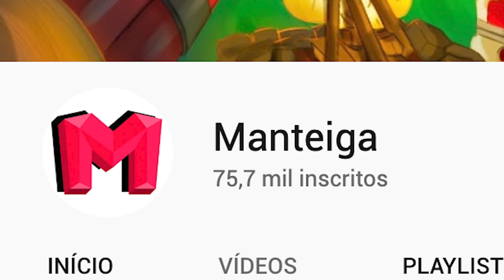INVADI O ESTÚDIO DO @FlakesPower E OLHA NO QUE DEU!!!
VOCÊS NÃO VÃO ACREDITAR... EU INVADI O ESTÚDIO DO FLAKES, DO FLAKES POWER PESSOAL!!! Hello HELLOOOO

Código de criador: Manteiga

Quer participar de sorteios??!

Meu nome é May Zanini tenho 17 anos e sou de Joinville, Santa Catarina.